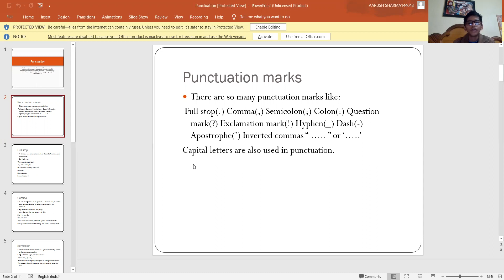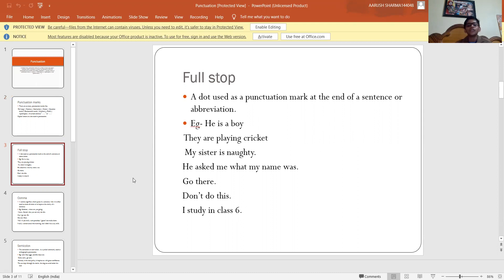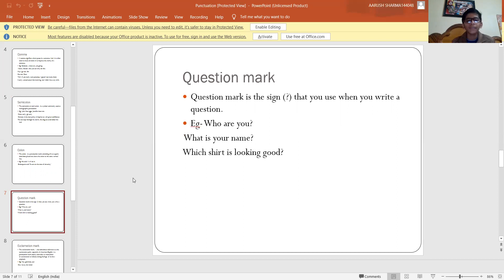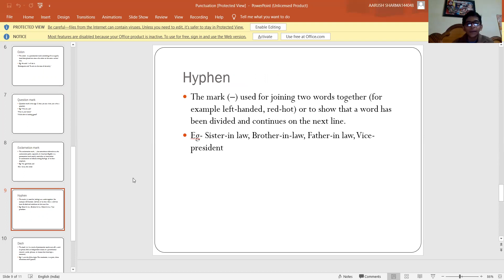Student Presentation Aarush Punctuation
Debate and Discussions-
Debate and Discussions is an initiative that helps children and teenagers with a holistic approach of development. Our motto is Open Skies. We focus on public speaking, English, descriptive and imaginative writing; through various engaging activities, games, ice-breakers and expand our knowledge by discussing quotes from a range of personalities.
This initiative started in July, 2020, when the world was at a stop, but we weren't. Our program, uses online platforms Zoom and Google Meets. It is free of charge, and our vision is to enable skill sharing by elder kids to younger kids and help them grow into valuable members of our community